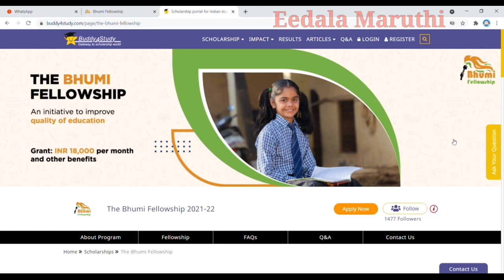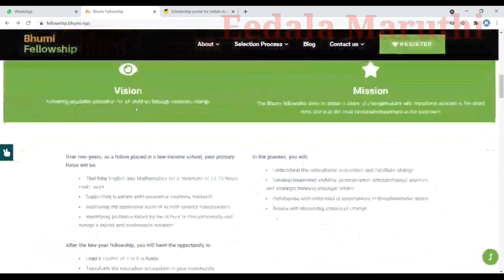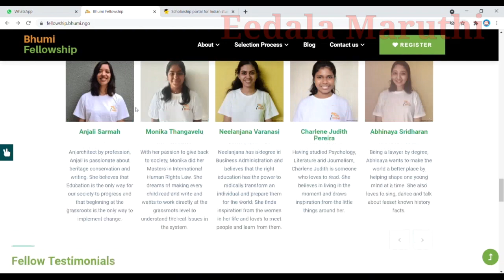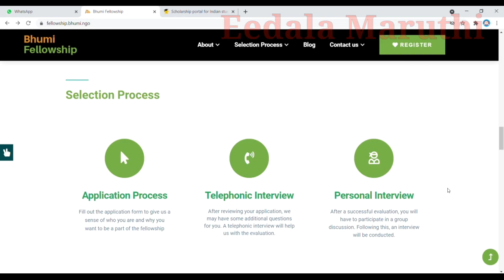Bhumi fellowship details 2021-2022//The Bhumi fellowship//explained in telugu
and also apply in buddy4study